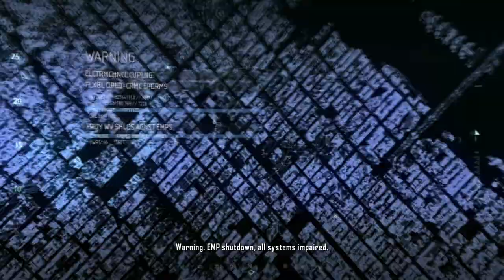Crysis 2 - Walkthrough - Part 15 - Eye of the Storm (FHD)